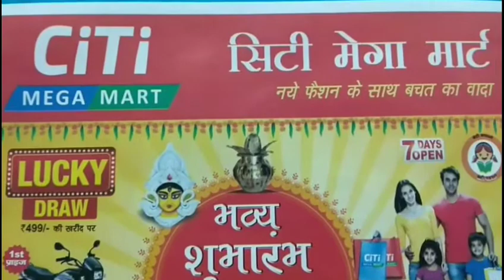जीरादेई के भलुवाही में वर्षों से स्थापित की जाती है माँ दुर्गा की प्रतिमा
ग्रामीणों का रहता है भरपूर सहयोग#shrinarad media